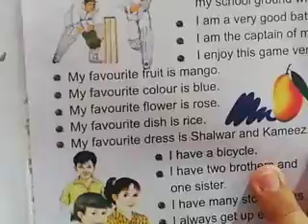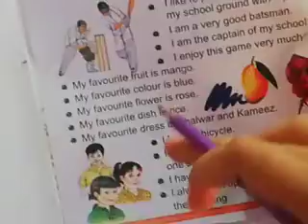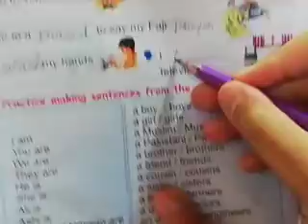Class 03 Lecture 04 English